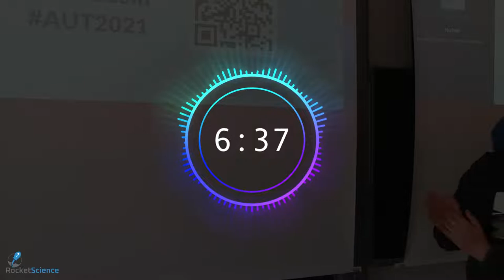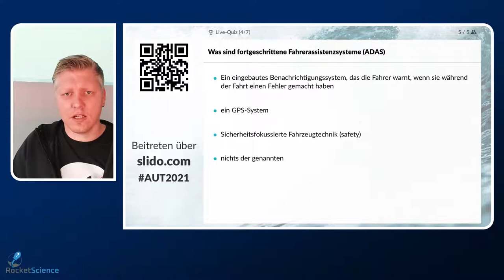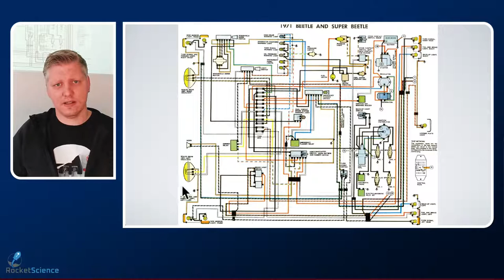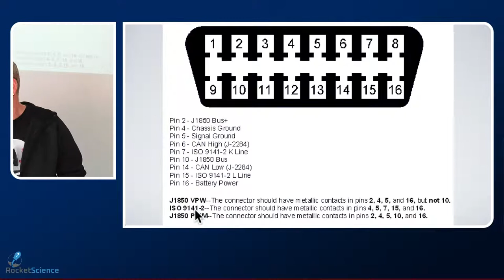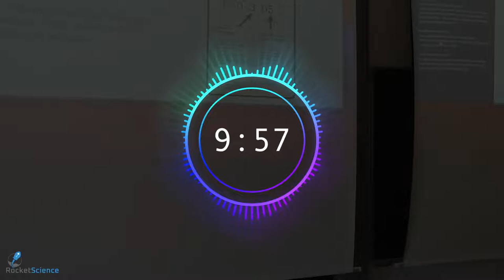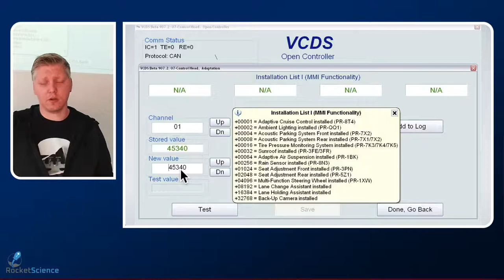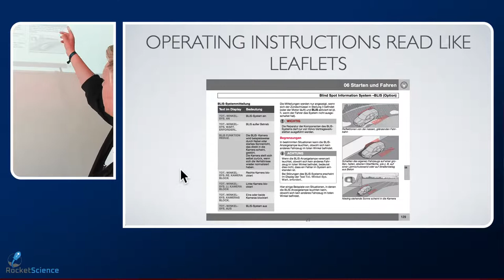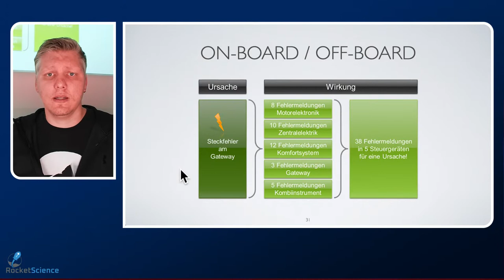🎓 | Automotive Systems | S02E04 | Onboard/Offboard Diagnose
Heute beschäftigen wir uns unter anderem mit der Onboard- und Offboard Diagnose

▬ Bücher ▬▬▬▬▬▬▬▬▬▬▬▬▬▬▬▬▬▬▬▬
Automotive Systems
Autonomes Fahren
Autonomes Fahren - Die Zukunft der Mobilität
Bosch Automotive Electrics and Automotive Electronics
Python 3: Das umfassende Handbuch
Modellbildung und Simulation
Computer Vision: Models, Learning and Inference
Bildverarbeitung und Objekterkennung